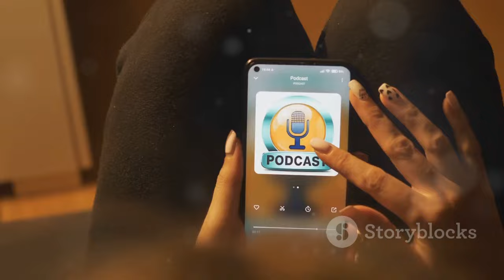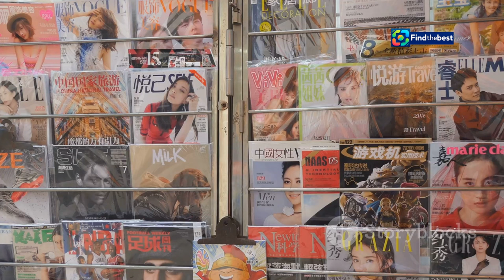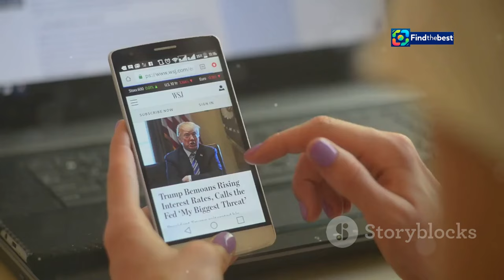The Taylor Swift & Travis Kelce Relationship Timeline: Love on the NFL Field! ️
OUTLINE:
00:00:00 It all started with a song.
00:02:05 First public interaction, full of missed opportunities.
00:04:55 The Spark Ignites in New Jersey.
00:05:23 Swift spotted at Chiefs' games.
00:05:45 Their bond deepens on and off the field.
00:08:01 'Swelce' takes the internet by storm.
00:08:26 A very public display of affection.
00:08:52 Kelce's performance peaks amidst the romance.
00:09:25 Love and Football, A Match Made in America?
00:09:53 Are Wedding Bells in Their Future?
00:10:22 One thing is certain – this love story is far from over.

 How NFL games ...:https

In today’s video, we dive deep into the whirlwind romance of the superstar couple, Taylor Swift and Travis Kelce! ❤️🏈 Join us as we explore their relationship timeline and how the NFL has played a crucial role in their love story!

✨ From the unforgettable moment when Travis attended Taylor’s concert at Arrowhead Stadium in July 2023, to Taylor cheering for the Chiefs at various games, their relationship has captured the hearts of fans worldwide! 🎤🎉

📅 **Timeline Highlights:**
- **July 8, 2023**: Travis attends Taylor's concert in Kansas City. 🎶
- **September 24, 2023**: Taylor makes a surprise appearance at a Chiefs game! 🏟️
- **October 14, 2023**: The couple graces the stage of SNL! 🎭
- **February 11, 2024**: Taylor supports Travis at the Super Bowl! 🎊🏆

💬 We’ll discuss the media frenzy surrounding their romance, how the NFL has intertwined with their love life, and what fans are speculating about their future! Will there be a proposal soon? 💍